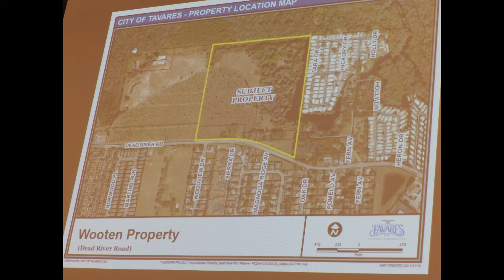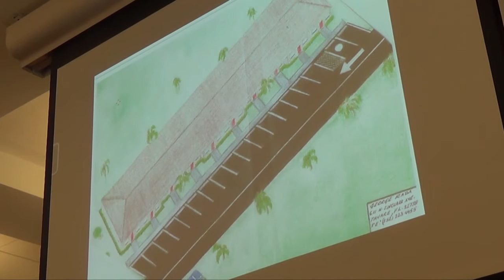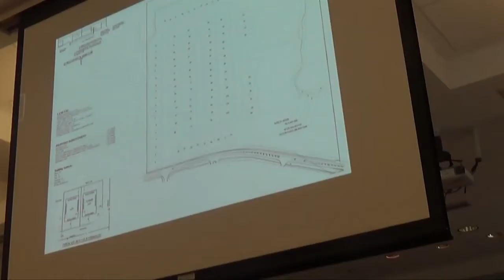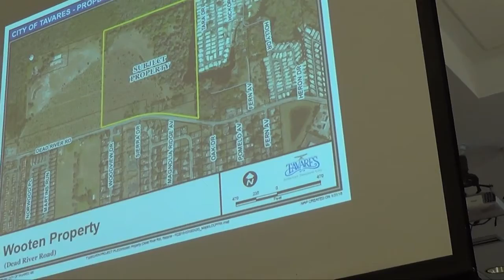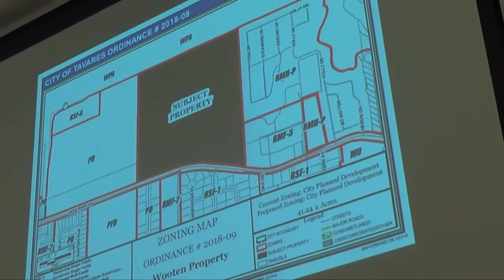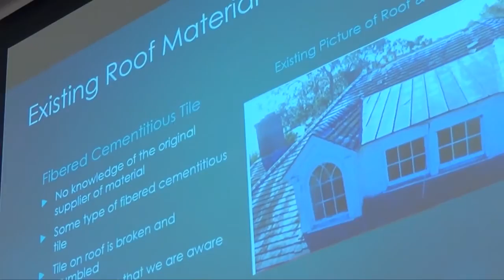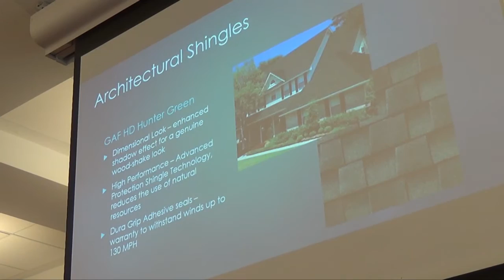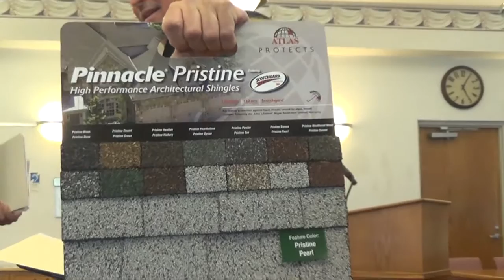Apr. 19, 2018 Meeting of Tavares, FL Planning & Zoning Board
Recap:  This is a good video to  watch about issues related to approval of new high density developments, gaining approval of historic preservation Board for non-original roofs, issues related to increased traffic caused by new development, landscaping and buffering, etc.

Issues included:
- Rada Property approval to build 10-unit 2-bedroom building in downtown Tavares.  (Approved)
- Rezoning of 41 acre property on Dead River Road to become a 102 unit development.  This led to a long discussion related to traffic problems on Dead River Road at HWY 19.
- Amendment to Chapter 11 of the Land Development Regulations to strengthen landscaping and buffering rule to ensure adequate fencing/walls were provided as barriers for certain projects.
- Historic Board Review to allow downgrading of roof of historic "Duncan House" on Lake Dora Dr. to allow asphalt shingle instead of original, 1920's slate roof.  Denied for further information from owner who was not present.
- Another historic area building owner request not on agenda to replace original roof with asphalt shingles.  Approved.
- Final discussion by Board members on what can be done to improve standards used for approval of development projects (not on agenda).

Video by Vance Jochim of Fiscal Watchdog blog FiscalRangers.com for Lake County, FL.